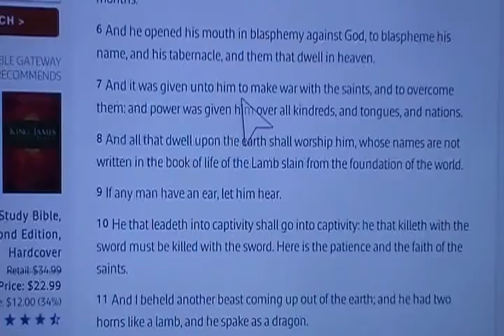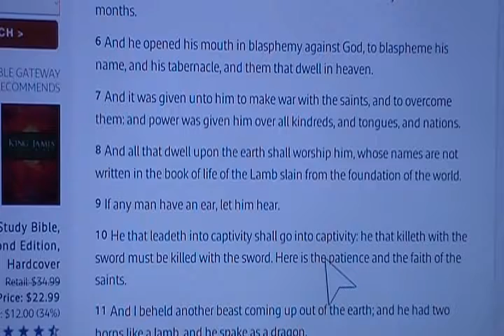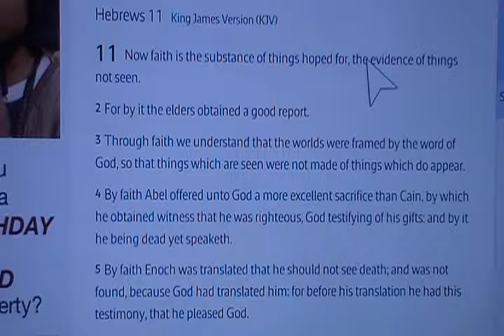Faith and Reincarnation